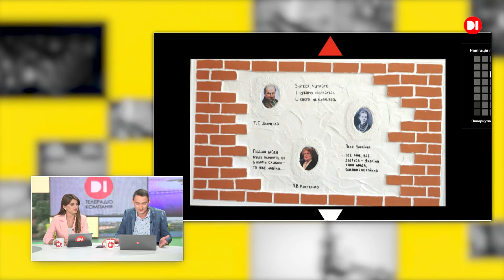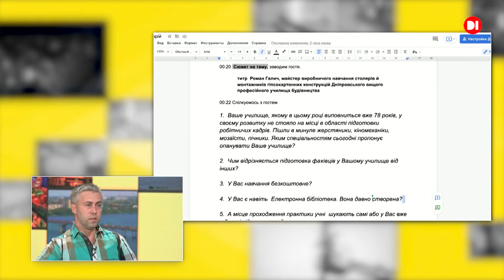Роман Галич, майстер виробничого навчання ДВПУБ _ГОДИННИК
Нові спеціальності та нова форма навчання, тонкощі працевлаштування та важливість правильно обраної професійної кар'єри —  у програмі телеканалу Д1 “Годинник” розповідає Роман Галич, майстер виробничого навчання Дніпровського вищого професійного училища будівництва